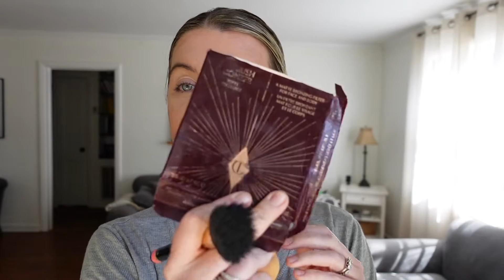GET READY WITH ME | LIFE UPDATES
GET READY WITH ME AND LETS CHAT ABOUT LIFE UPDATES.  We talk about the lake house, Disney World, Botox, and so much more.